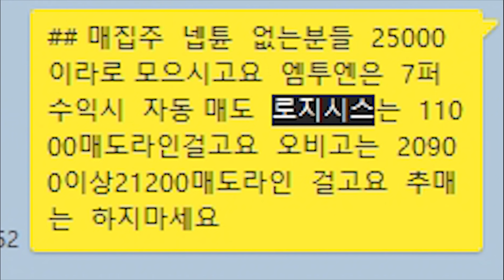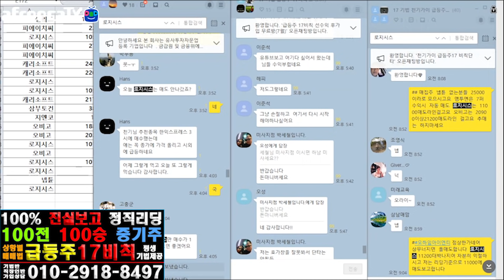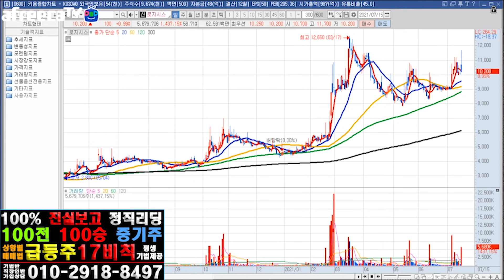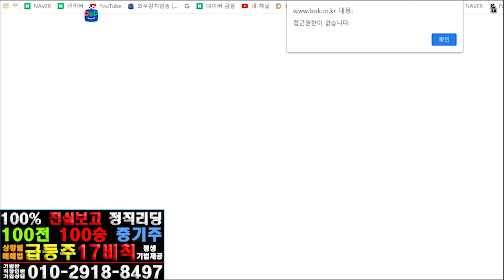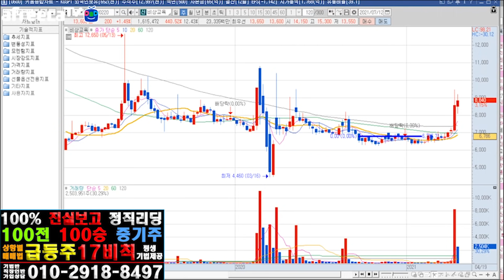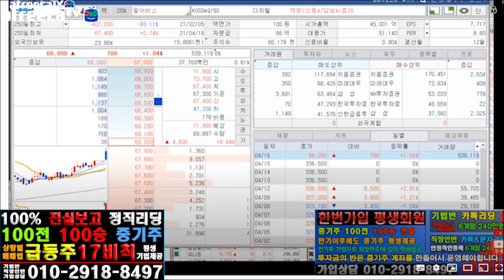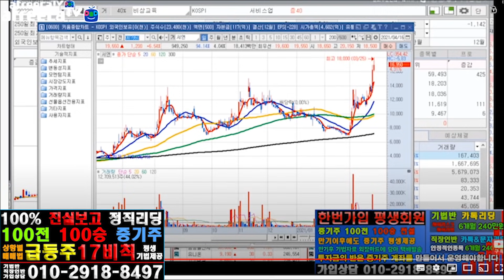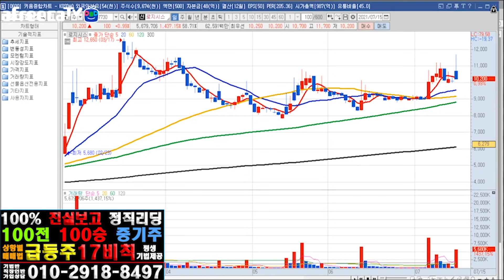솔고바이오 대박-피에이치씨 대박 이후 바로 로지시스 대박전략-CDBC관련 지금 센놈이 온다.넵튠은 결국 이익실현했음,,,